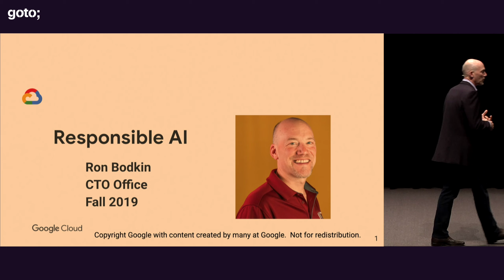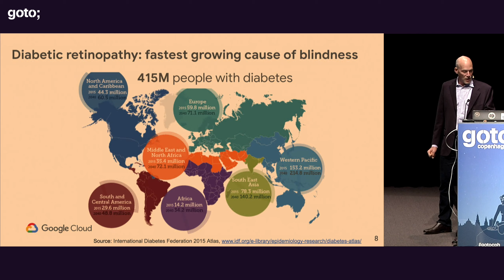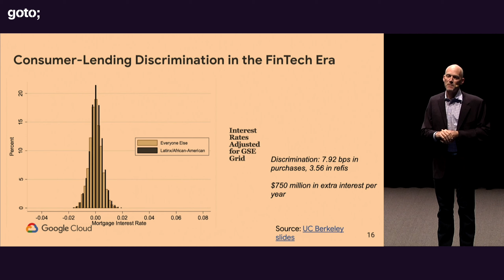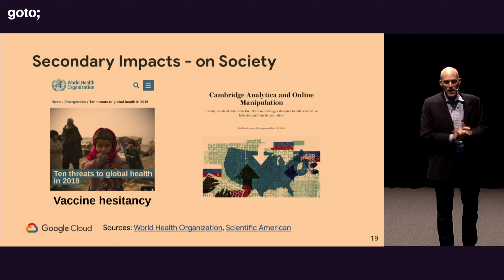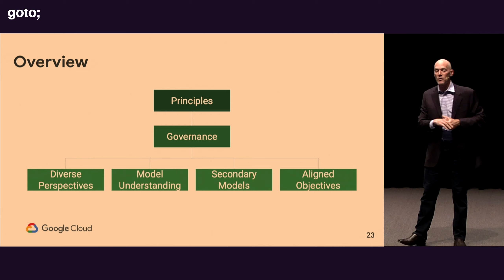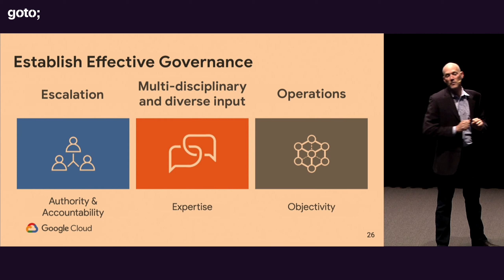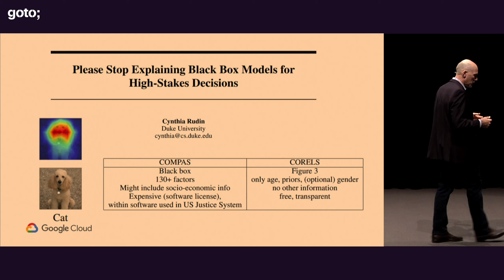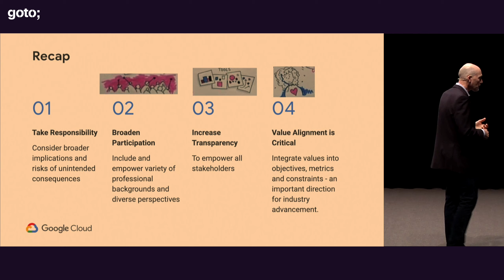Responsible AI for Business Leaders • Ron Bodkin • GOTO 2019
This presentation was recorded at GOTO Copenhagen 2019 in the Global Supertrends Track.

Ron Bodkin - Technical Director for Applied Artificial Intelligence in Google’s Cloud

ABSTRACT
Advances in AI promise tremendous benefits to society, but they also pose significant challenges. Google is at the forefront of AI research, applications and operationalizing principles for Responsible AI. As the field continues to advance, responsibility is becoming increasingly important to meet expectations of all stakeholders.
Hear about why it's important to invest in Responsible AI and to stay ahead of regulation and business risks. Learn about challenges such as bias, adversarial attacks, and unintended user and societal harms. Hear how AI is different from other emerging technologies, and how Google is investing in principles, governance and practices to ensure good outcomes. We'll look at examples and best practices to ensure AI responsibility with [...]